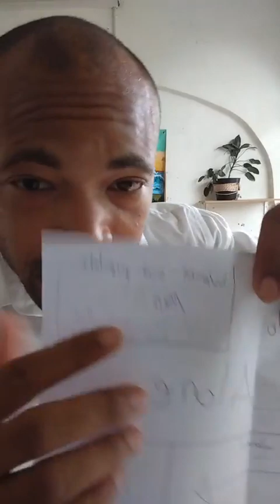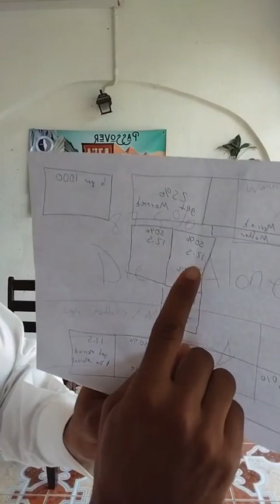Wisdom Of This World pt 2 - FOU Day 3 - True Hebrews United of the Lord Yeshua